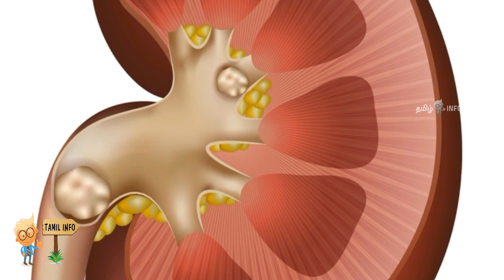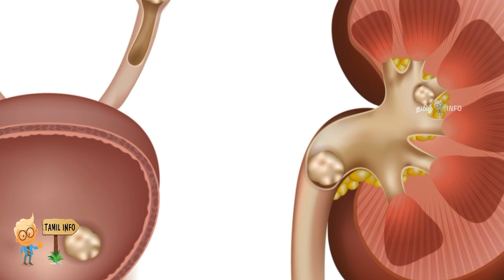செலவே இல்லாமல் சிறுநீரக கல்லை ஒரே நாளில் கரைக்கும் அற்புதமான வீட்டு வைத்தியம். (kidney stone tamil)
tamil info , siruneeraga kal , veettu vaithiyam , udal nalam , kidney stone tamil , சிறுநீர கற்கள் , உடல் நலம் , ஆரோக்கியம் , வீட்டு வைத்தியம் ,